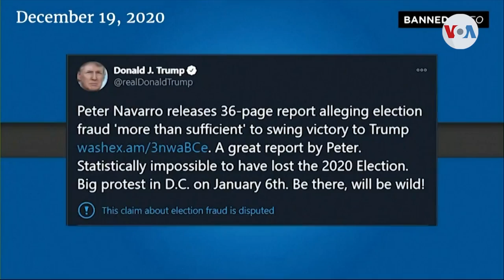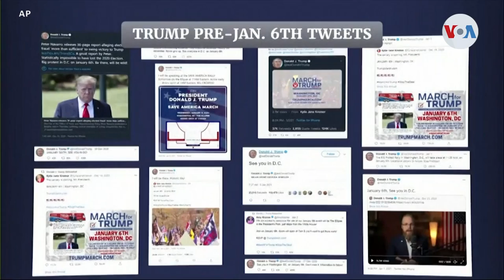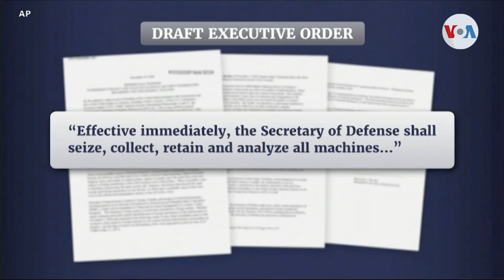Trump quería liderar la marcha hacia el Capitolio e incitó con sus mensajes a la violencia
El comité de la Cámara de Representantes que investiga el asalto del 6 de enero volvió con una nueva audiencia,  este martes,  centrada en los violentos grupos extremistas que asaltaron el Capitolio y el papel del expresidente Donald Trump a la hora de reunir y potencialmente liderar a la turba que interrumpió por horas el conteo electoral. Iacopo Luzi, desde la audiencia, nos lo cuenta.

¡Visítenos!